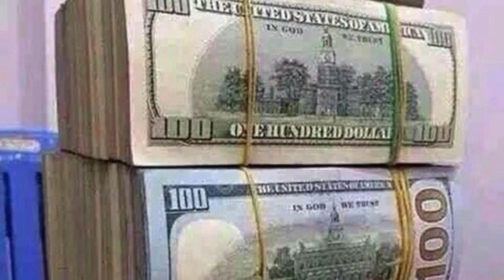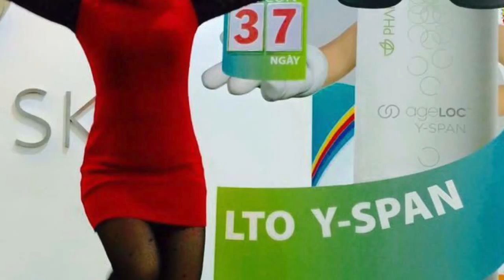Happy Birthday Trần THUY HA NOI